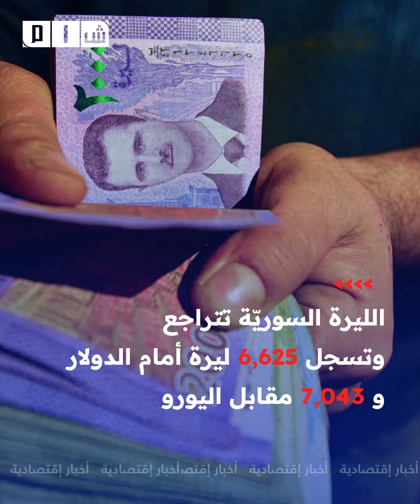هجوم لـ النظام وقسد يوقع شهداء لفيلق الشام"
- قتلى وجرحى بهجوم مسلح طال موقعاً لـ "الأسايش" بمدينة الرقة

- مجلس الرقة المدني التابع لـ "قسد" يعلن حالة الطوارئ وفرض حظر في المدينة

- وفاة طفلين جراء حريق اندلع مخيم "العريشة" بريف الحسكة

- النظام ينعي وفاة الداعية منيرة القبيسي مؤسسة تيار القبيسيات الديني في سوريا

- "فيلق الشام" يصد عملية تسلل مشتركة لـ "النظام وقسد" شمالي حلب وينعي ستة من عناصره

- استئناف اعتصام أهالي السويداء في ساحة السير للاحتجاج على الوضع المعيشي

- "الائتلاف الوطني" يؤكد دعمه الكامل للمظاهرات الشعبية المتجددة في محافظة درعا

- "جيش سورية الحرة" يعلن ضبط شحنة مخدرات قبل تهريبها إلى الأردن ودول الخليج

- الليرة السوريّة تتراجع وتسجل 6,625 ليرة أمام الدولار و 7,043 مقابل اليورو
لمتابعة شبكة شام الإخبارية عبر منصات التواصل الاجتماعي:
فيسبوك: